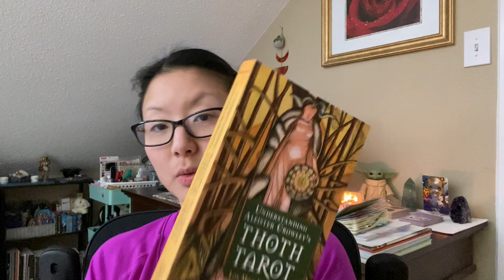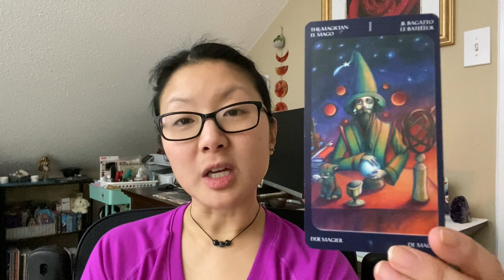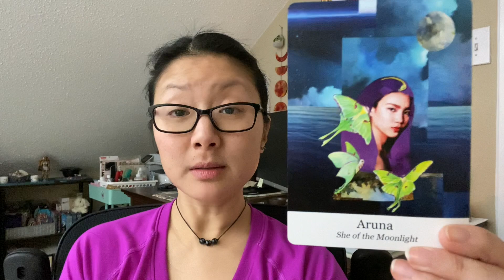Peekaboorose's Log: Stardate 2021.12.20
In this video, I touch on a book recommendation, some decks, and a paint-by-number project.

🃏🎴My Decks:
Inspired Soul Tarot
Cup of Contemplations Cards
Storytale Lenormand
Spoopy Lenormand